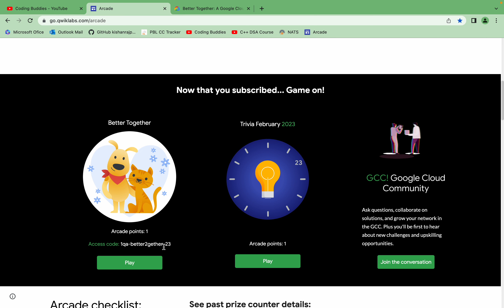Qwiklabs New Game Live Soon | Qwiklabs Valentine Special Game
The ARCADE Event 🔥

Play to win in The Arcade, the latest way to learn new skills and earn prizes with Google Cloud Skills Boost. Every week, play the latest game and watch your badge collection grow. You'll get hands-on experience with tech like Looker, BigQuery, Kubernetes, Vertex AI, and more.  And the best part? Each badge gets you a point (or more!) for the prize counter, opening in December. The more you learn, the more you earn!

📌Access code: 1qa-better2gether-23

✨ Topics Covered ✨
Qwiklabs Trivia November 2022 | The ARCADE Event
Google Cloud Challenge Swags
learn to earn challenge
Free Google Swags
study groups for developers
Earn Google Cloud skill badges
android study jam certificate
Google Play Academy Study Jam
30 days of google cloud event
Free training for Android developers
events with google cloud 30 days
events with google cloud
google career readiness program
events with google
Google Developer Groups GDG
Google Cloud Swags Unboxing
Free Google Swags & Courses
How to use qwiklabs
Google swags 2022
google cloud skills challenge
learn and earn program 2022
google free training
how to get goodies from google
the arcade google cloud
google cloud skill boost platform